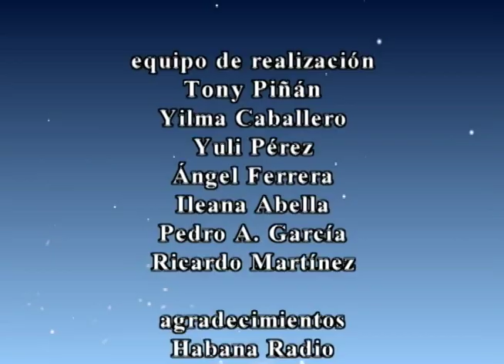🕰El Tiempo y la Memoria.🗓 20/09/2023